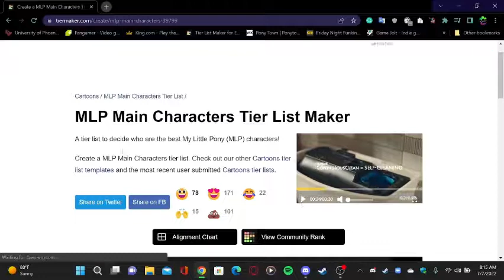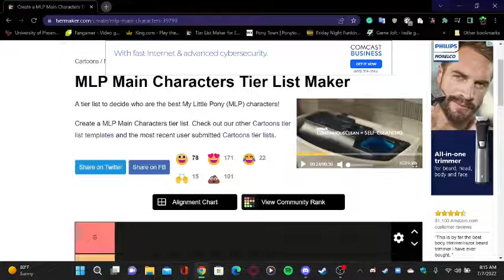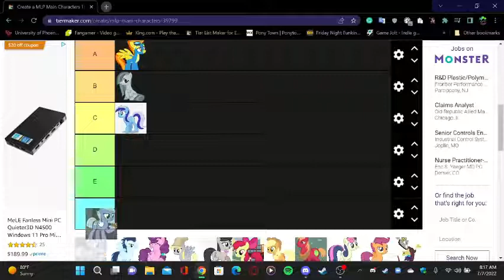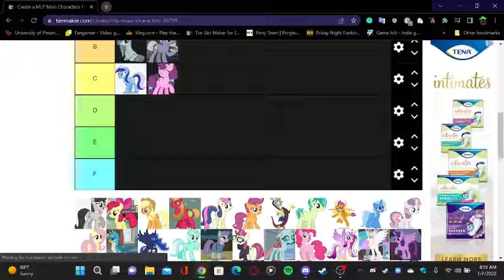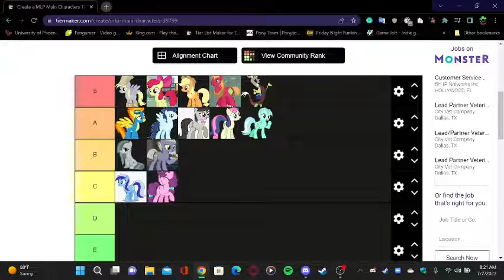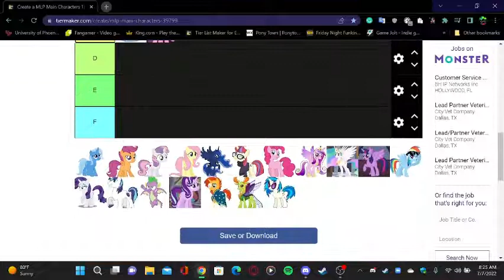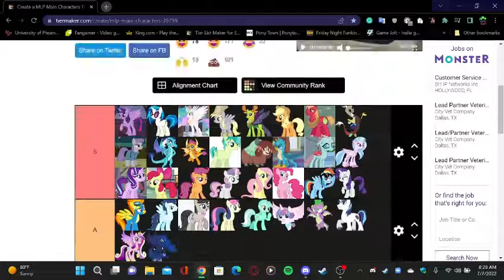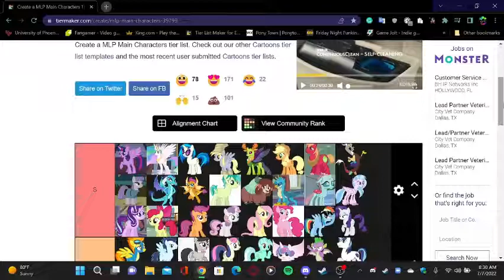Rating MLP Characters From S To F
So Today I am rating MLP Characters which one would I pick find out in this video make sure to like and comment on this video and don't forget to sub to the channel.